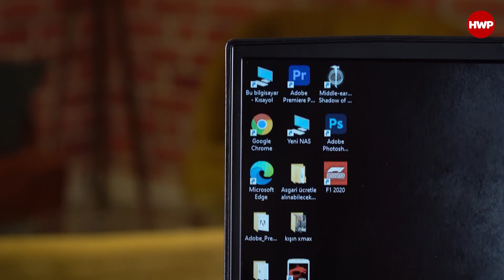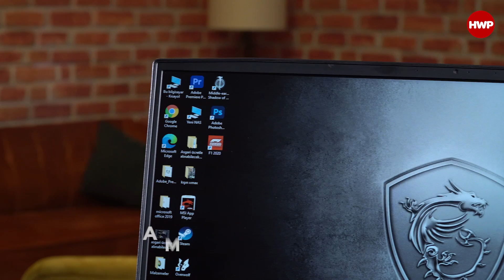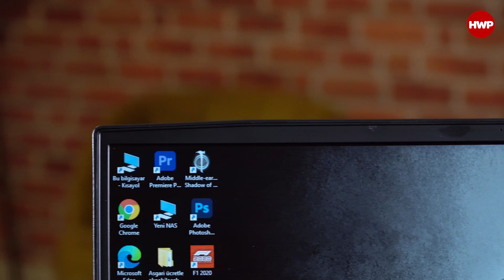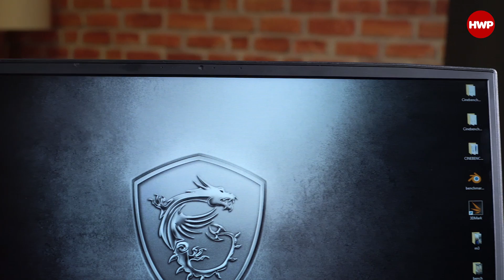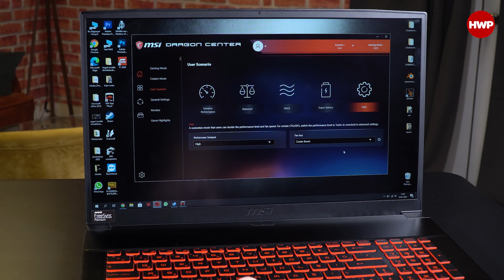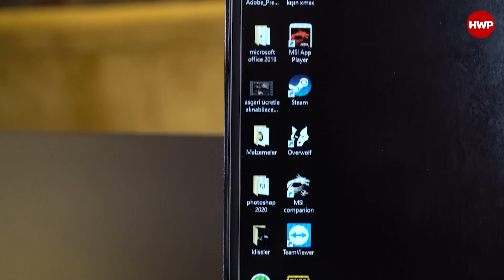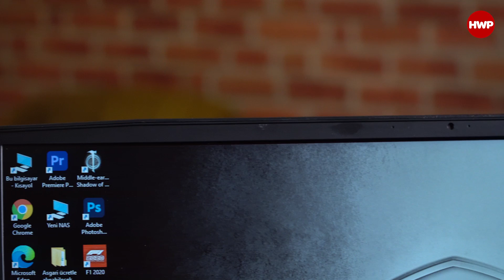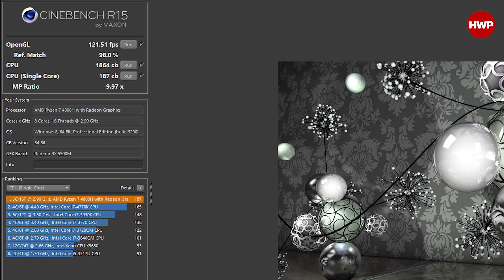AMD'li Fiyat Performans Canavarı: MSI Bravo 17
MSI Bravo 17 incelemesiyle karşınızdayız. Tam bir AMD sitemi bulunan cihazda AMD Ryzen 7 4800H işlemcisi ve AMD Radeon RX 5500M ekran kartı bulunuyor.